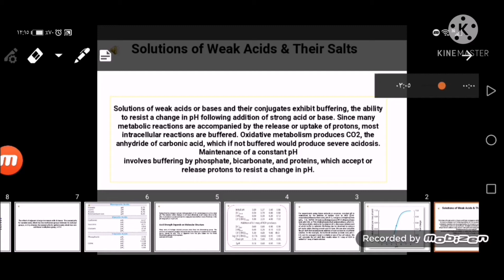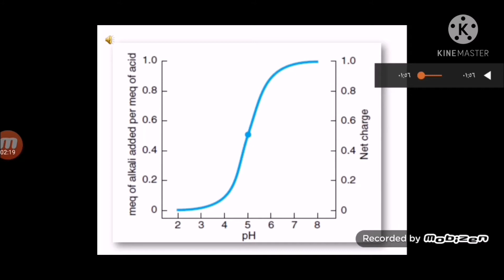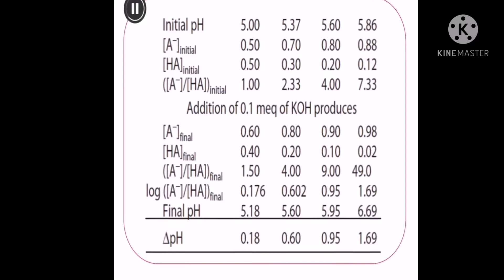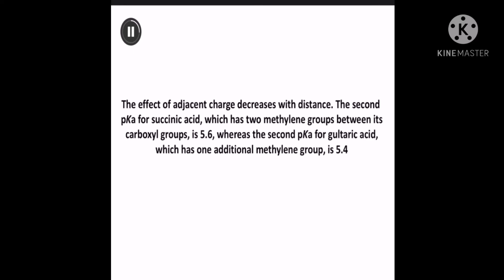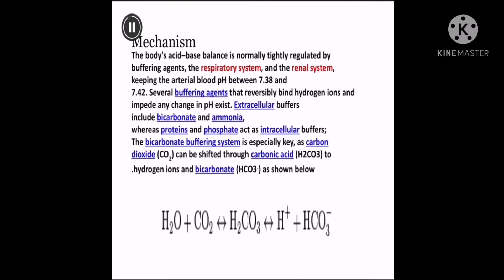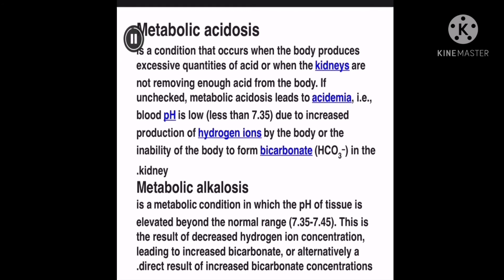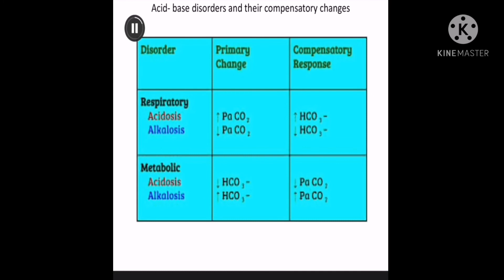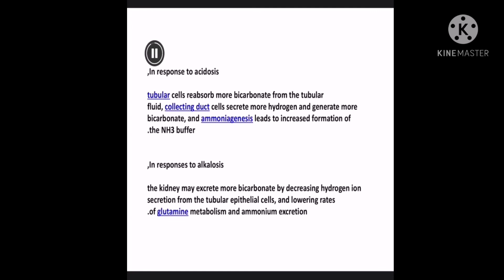الكيمياء الحياتية/المحاضرة السادسة/د.احمد المحنة/Acid Base 3